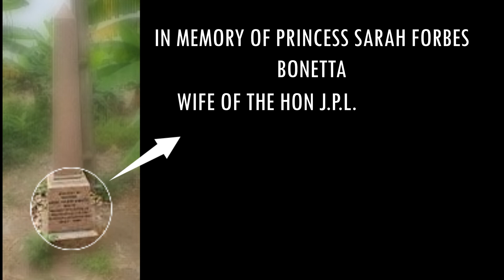L'histoire de la "PROTÉGÉE" de la reine VICTORIA du Royaume-Uni.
SARAH FORBES BONETTA était une femme noble nigériane d'ethnie Yoruba, dont on se souvient surtout pour être devenue la filleule de la reine Victoria du Royaume-Uni et pour avoir été l'épouse d'un grand homme d'affaires africain James Pinson Labulo.